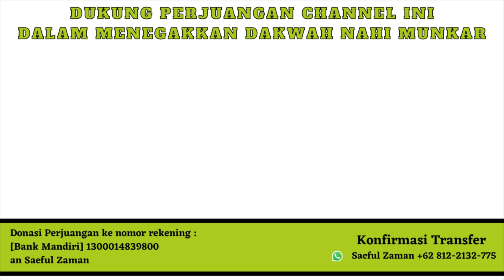CERDAS !!! Kesaksian Remaja Dari Bandung Terhadap Kemajuan Jakarta Secara langsung !! Layak Presiden